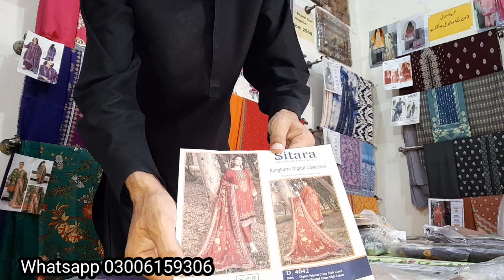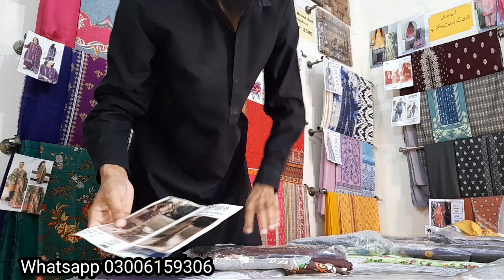SITARA STUDIO Digital Slub Linen 3pc Branded ladies clothes unstitch collection | Cash on Delivery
you will review the ladies unstitch & stitch clothes famous Pakistani Clothing brand " Sitara Studio" digital Linen 3pc collection.

price for Single Suit : 2600 with free home delivery and set price 2500 with free home delivery

we deal in original Ladies clothing Brands in Pakistan . and we provide online free home delivery across all Pakistan 🇵🇰.